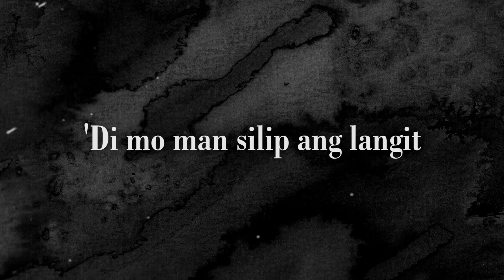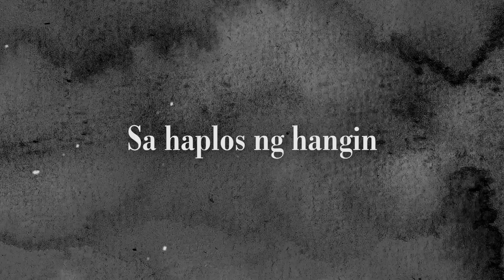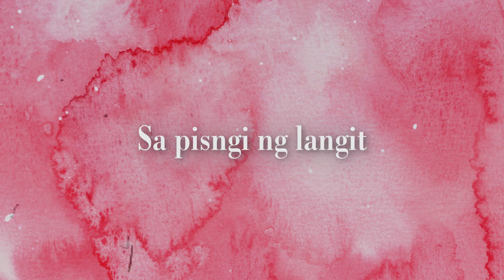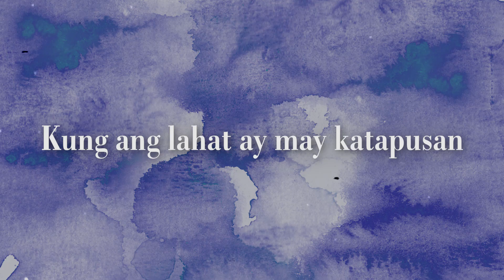True Faith Ft. Cooky Chua - Paglisan (Official Lyric Video)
Official Lyric Video - PAGLISAN